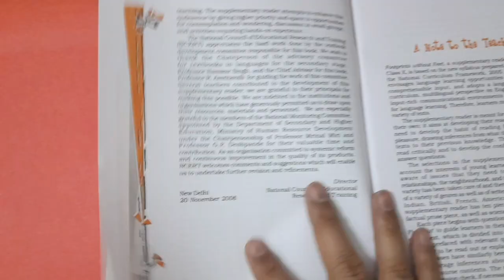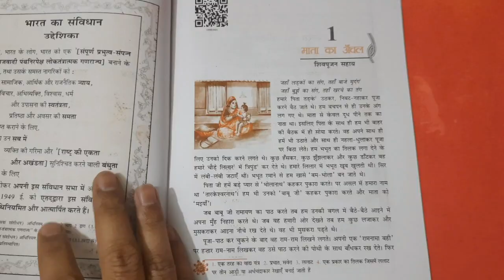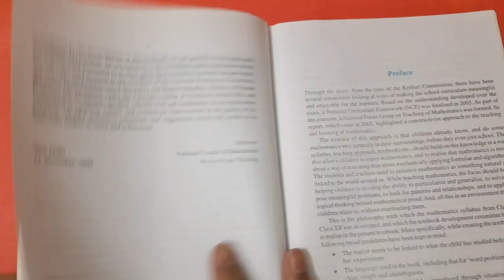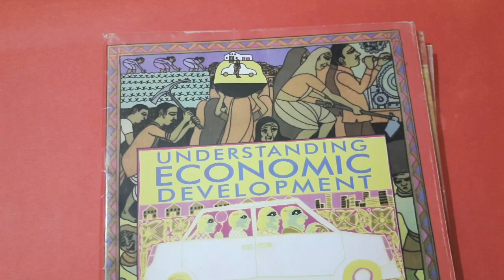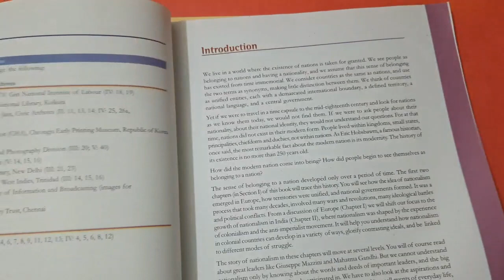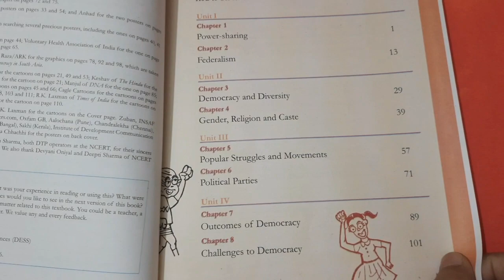CLASS 10 BOOKS PRICE AND SYLLABUS | EDUMAGNET